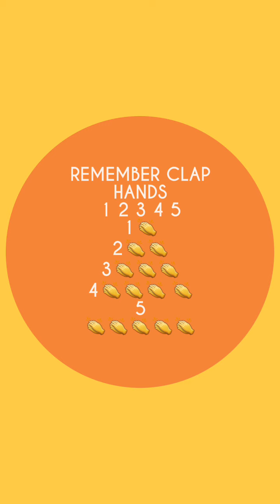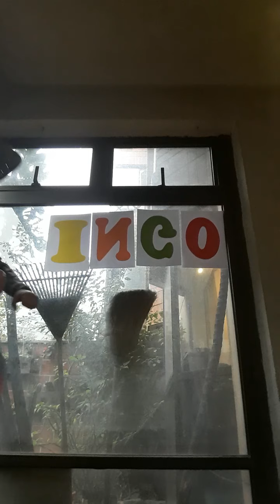BINGO (Song and Game)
Bingo (Song) Game claping hands coordination.
En esta edición de la clásica canción Bingo,  puedes jugar el spelling de la palabra BINGO ( EL NOMBRE DEL PERRO) coordinando tus manos y apludiendo según las letra que vaya desapreciéndo. Es divertido animate a lograrlo!